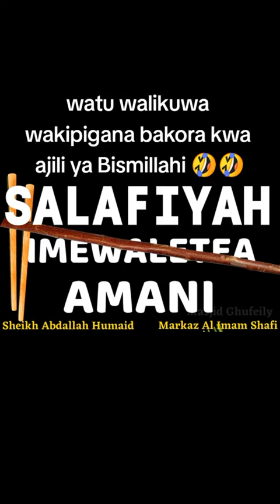UKIDHIHIRISHA BISMILLAH HAPA NI BAKORA TU SHEIKH ABDALLA HUMEID DILELE